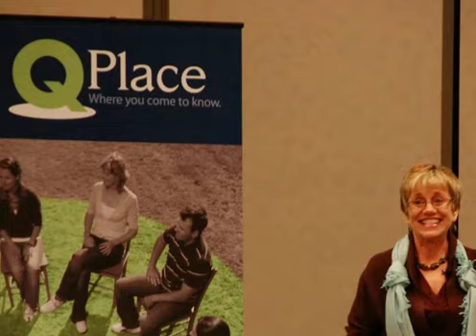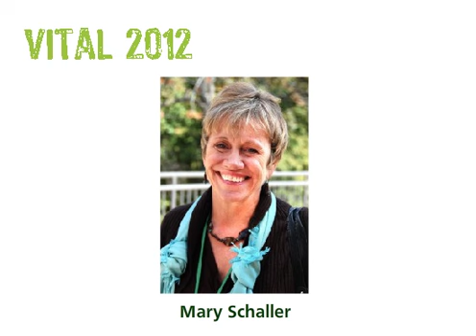Join Us for Vital 2012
Join Us for Vital, the Q Place Annual Conference
October 4-6
Q Center, St. Charles, IL